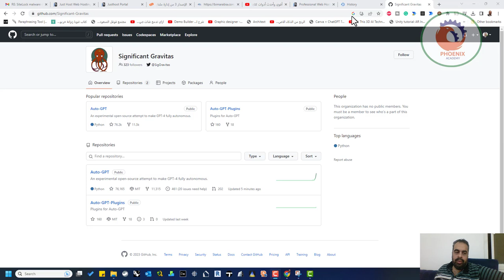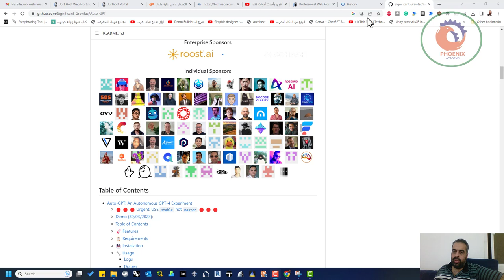ما هو نظام Auto GPT؟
ما زال العالم مشدوها بقدرات نظام المحادثة ChatGPT، والقلق يتنامى تجاه مخاطره، والعيون تترقب التطورات القادمة. في خضم كل ذلك، ظهر نظام آخر أكثر تطورا من ChatGPT، وهو نظام Auto-GPT.
ظهر للمرة الأولى في يوم ٣٠ آذار ٢٠٢٣، ومنذ ظهوره أصبح واحدا من التطبيقات الرائجة على منصات التواصل الاجتماعي. المستخدمون مأخوذون تماما بما يستطيع فعله. التطبيق من صنع مطور اسمه Significant Gravitas (وفق اسم حسابه على التويتر).
نظام Auto-GPT هو تطبيق مصدري مفتوح مبني على لغة البايثون Python، وهو يستخدم GPT-4 الذي يعتمد عليه نظام ChatGPT. الفارق بينهما أن نظام Auto-GPT يستطيع التصرف ذاتيا مع تدخل بشري محدود. بمعنى أن ما على المستخدم إلا طلب الوجهة النهائية، والنظام سيولد ذاتيا كل المهام ويجيب عليها وينفذها، والمستخدم يكتفي بالمراقبة.
ماذا يستطيع نظام Auto-GPT فعله؟
النظام له اتصال بشبكة الإنترنت، ويمتلك ذاكرة قصيرة وطويلة الأمد، بالإضافة إلى كل المهام التي يفعلها نظام ChatGPT. نظام Auto-GPT ينفذ مهاما أكثر تعقيدا مع تدخل أقل من المستخدم.
مثلا، من المهام الممكنة بناء تطبيق كامل من الألف إلى الياء، وما على المستخدم إلا إخباره بداية بالهدف النهائي المنشود. أو حتى بناء شركة ناشئة من الصفر، أو مراقبة نشاط مستخدمين على الإنترنت، أو إجراء بحث معقد متكامل. في حالة ChatGPT، على المستخدم التدخل باستمرار وإلقاء الأوامر بصيغ مبتكرة وتوجيه النظام. أما نظام Auto-GPT فيعمل لوحده تقريبا.
كيف يمكن الوصول إلى Auto-GPT؟
يمكن الوصول إلى نظام ChatGPT من خلال المتصفح بيسر وسهولة، أما نظام Auto-GPT فيحتاج إلى معرفة بلغة البايثون وتنزيل عدة برمجيات مساعدة مثل Python 3.8 و OpenAI API Key و Pinecode API. بعد تنزيل هذه البرمجيات، يصبح استخدامه ممكنا باتباع بعض الخطوات الإضافية.
لماذا ذاع صيت Auto-GPT مؤخرا؟
لأن المستخدمين متعجبون من إمكانياته. له القدرة على الوصول إلى الأهداف النهائية عبر إمكانياته التحليلية وبتدخل بشري محدود.
ما النظام الأفضل: ChatGPT أم Auto-GPT؟
لا ريب أن نظام ChatGPT متطور، ولكنه يبقى نظام محادثة ومحدودا بتزويد الإجابات على ما يسأل عنه. أي أن قدراته مرهونة بشكل أو بآخر بقدرات البشر على توجيه الأسئلة المناسبة.
أما نظام Auto-GPT فيذهب إلى أبعد من ذلك. بإمكان المستخدم طلب أمر لا يعرف عنه شيئا، والنظام سيكمله عنه أمام ناظريه. ذكر أحد المستخدمين على تويتر تجربته حيث بنى النظام تطبيقا كاملا له من غير أن تضغط أصابعه نقرة واحدة.
سيكون انتشار Auto-GPT أقل من انتشار ChatGPT، لأن استخدامه يتطلب بعض المهارات التقنية. ورواجه الأخير مربوط كثيرا بإعجاب المستخدمين لما نحن مقبلون عليه. أما على صعيد المستخدم العادي، فقد يكون نظام ChatGPT كافيا للمرحلة الحالية، مع الوعي بخصوص التطورات الأخيرة.
ما يخبرنا به نظام Auto-GPT هو أن نظام ChatGPT يعتبر الخطوة الأولى عمليا في مضمار الذكاء الصناعي للمستخدم العادي، ومن شبه المؤكد أن أنظمة أخرى أكثر تطورا ستقتحم المشهد قريبا. إن كان ChatGPT أثار الذعر أو القلق، أو أجج الأحلام لما هو ممكن، انتظروا القادمين الجدد.

❤️ روابط التواصل
✅ انستجرام